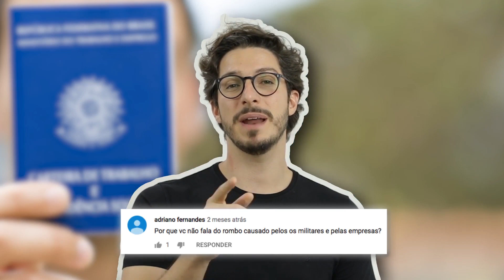A DÍVIDA DAS EMPRESAS COM A PREVIDÊNCIA! | MANUAL DO BRASIL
Você sabe o quanto o setor privado DEVE à Previdência Social? Esse valor pagaria o déficit? Por que o governo não cobra isso??

Assista a primeira parte desse PEDRO RESPONDE:
MILITARES E PREVIDÊNCIA - youtu.be/17GRO76-roM

MANUAL DO BRASIL é o canal que busca conscientizar a população brasileira de como o país funciona na prática para vocês tirarem suas próprias conclusões! Portanto, fique ligado!